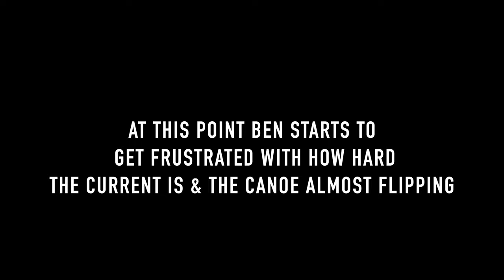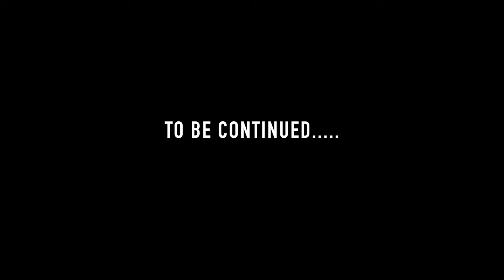Losing my best friend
Todays video is a short vlog of my boy & I canoeing that goes wrong...